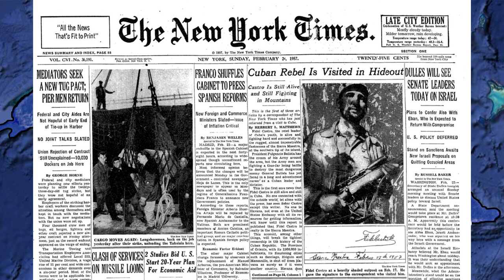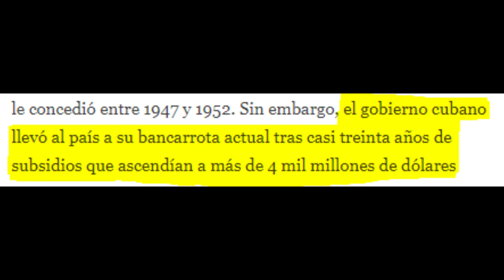🤬La VIDA REAL del CHE GUEVARA 💣 (2/3)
Bibliografía:
Otros Videos Interesantes:
RRSS:

0:00 Introducción
0:35 La Revoluciona Cubana
6:20 La Cabaña
7:13 Los Campos de Trabajo
8:15 Cargos del Che Guevara
10:15 Fin